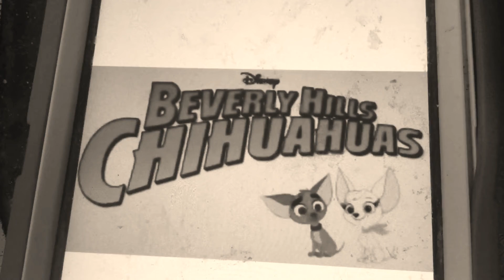There was A Rejected Beverly Hills Chihuahua Disney Junior Show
First I found out Pixar got revenge on Spark Plug, now this?